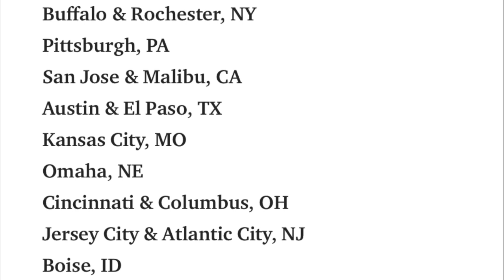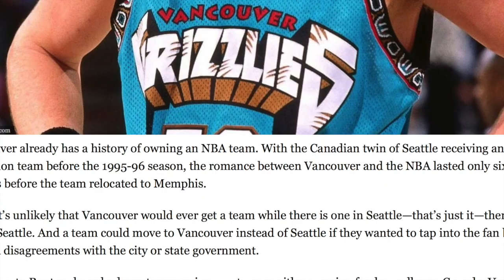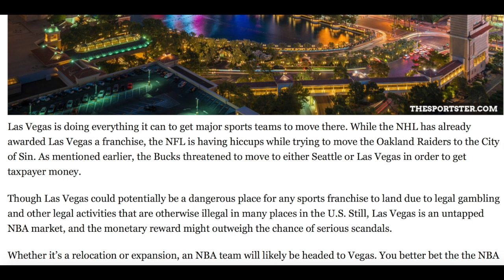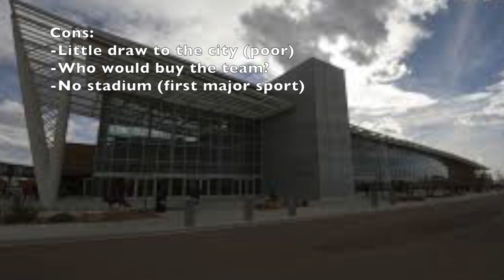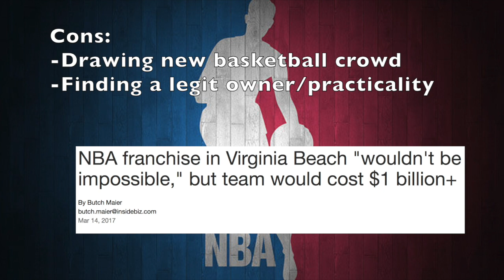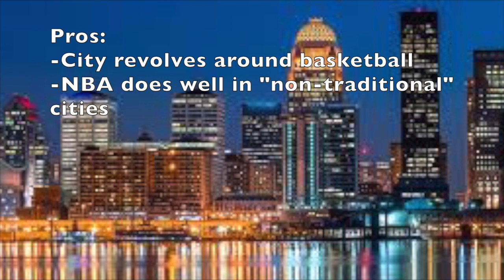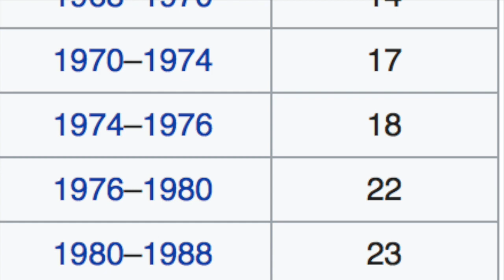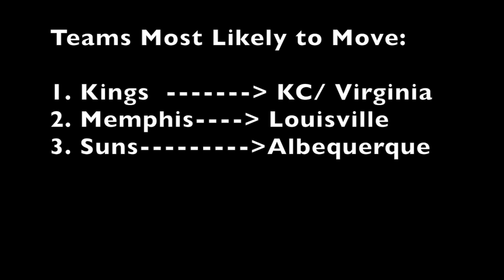NBA Expansion/Relocation Concepts 2018! (Top 5)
enjoy! Do you agree? Let me know!